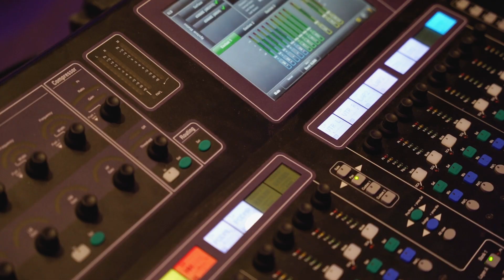Malta Aviation Conference & Expo Malta - Conferences & AV - JUGS Malta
Elevate your conference in Malta and beyond with JUGS by your side. 20+ years experience in comprehensive event management covering logistics, AV equipment rental, and tailored solutions that make your event shine.

Discover our one-stop-shop for conference & audiovisual, teambuilding, and evening events in Malta & Gozo.